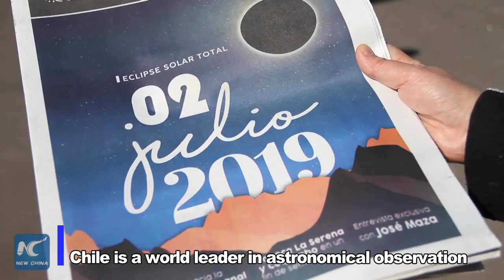Nhật thực tuyệt đẹp ở Chile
Những hình ảnh tuyệt đẹp của hiện tượng Nhật thực ngày 2/7!
Hàng ngàn người đã đổ về miền Bắc Chile để tận mắt chứng kiến hiện tượng thiên nhiên kỳ thú này. Chile là một trong những quốc gia đứng đầu thế giới về quan sát thiên văn. Tại nhiều đài quan sát ở Chile, có một số lượng lớn kính viễn vọng quang học và hồng ngoại.